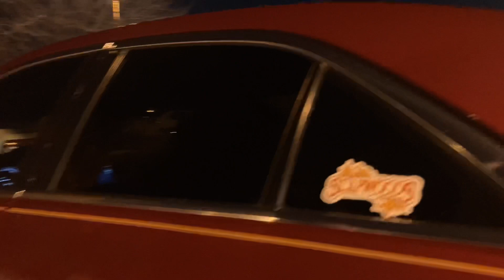HOUSTON SLAB SESSiONZ @ CARROS